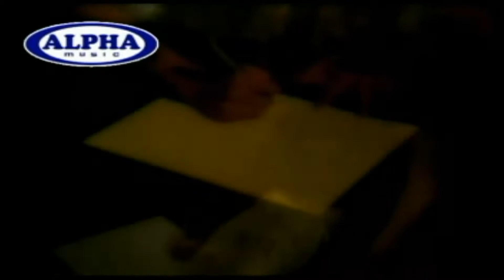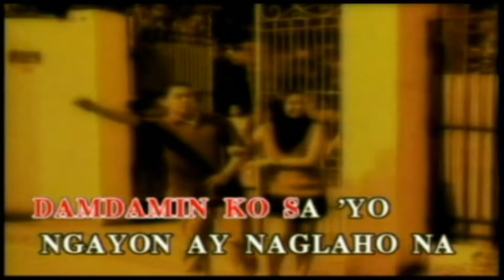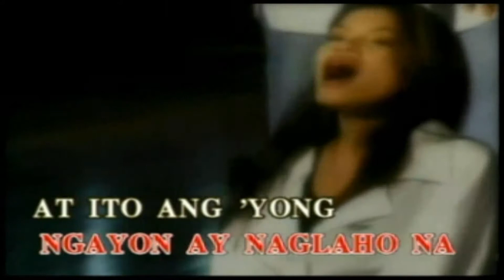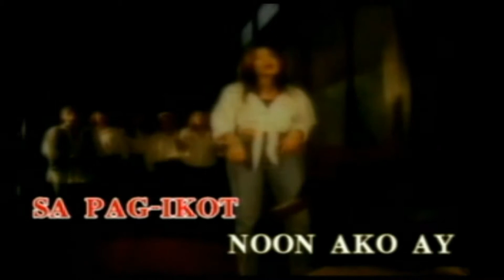Aegis - Luha (Official Music Video)